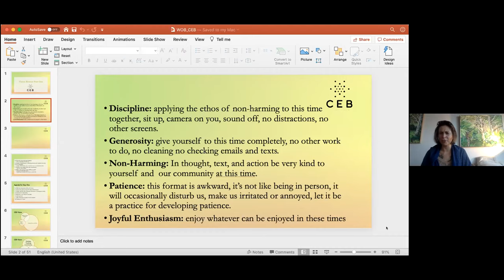Well of Being: Bodhicitta & the Heart-Mind w/Eve Ekman & Teague O'Malley. Open Heart, Open Mind Ch 4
Tonight at Well of Being, Eve Ekman is joined by Teague O'Malley. Join us for an evening of investigation in to our heart-mind, our bodhi-citta our intrinsic capacity to be “waking to a cry in the darkness and responding to the best of our abilities.” Finding our way to this state of openness and love to all beings starts with us, waking up to our own cries in the night with tender, gentle, presence.

Eve Ekman, MSW, PhD, is the director of training at the Greater Good Science Center. She is also a UC Berkeley- and UCSF-trained social scientist and teacher in the field of emotional awareness and burnout prevention. Eve is a second-generation emotion researcher and has had meaningful collaborations with her father, renowned emotion researcher Dr. Paul Ekman. Their most recent project, The Atlas of Emotions, is an online visual tool to teach a language for improving our emotional awareness that was commissioned and supported by the Dalai Lama. Eve is the co-lead instructor for Cultivating Emotional Balance, an evidence-based meditation and emotion regulation training developed by Dr. Paul Ekman and Buddhist scholar Alan Wallace.

Teague O'Malley is a meditation instructor and contemplative artist, weaving together evidence-based methodology with his creativity and open heart. By creating a relaxed and inclusive container, he supports participants to learn and practice tools that allow them to build a lifelong practice and bring a sense of ease, purpose and well-being to their lives. Teague teaches workshops, courses and retreats in community centers, hospitals, schools and offices as well as online platforms. On a sunny day, you can find him on the beach creating large scale “earth art” contemplative experiences and walking labyrinths in the sand for all who pass by.